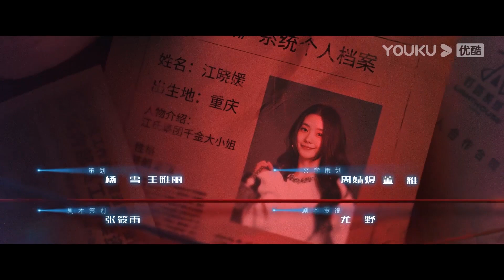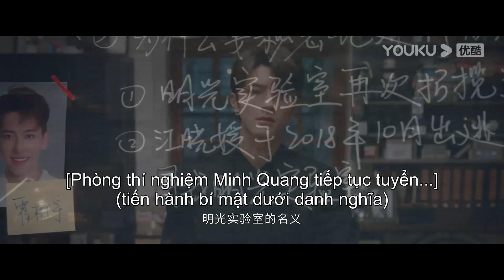Chệch Quỹ Đạo | Tập 22-24 | Phim Ngôn Tình | Lưu Hạo Tồn/Lâm Nhất | YOUKU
[Chệch Quỹ Đạo] Một lần "xuyên không" đầy bí ẩn đã khiến Giang Hiểu Viện, thiên kim tiểu thư nhà giàu đảo lộn thân phận thành cô gái làm công ăn lương thuộc tầng lớp thấp kém. Trong khi vật lộn để sinh tồn, cô gặp gỡ Kỳ Liên, người bạn thời thơ ấu thần bí và họ cùng nhau đi tìm sự thật. Trên con đường phá tan sương mù, hai người cũng chung tay vun đắp tình yêu và sự nghiệp, thể hiện cuộc đời truyền cảm hứng.
★Diễn viên chính: Lưu Hạo Tồn/Lâm Nhất

00:00 Website youku.tv International đã có mặt!
02:00 Tải APP YOUKU để theo dõi chương trình yêu thích của bạn